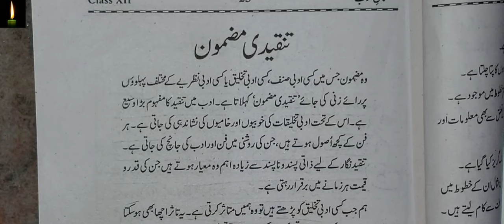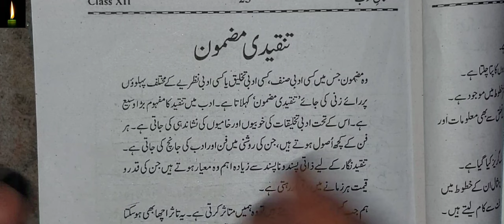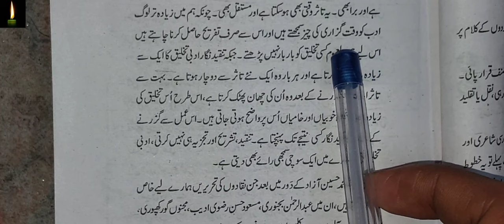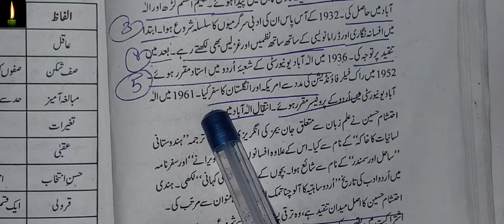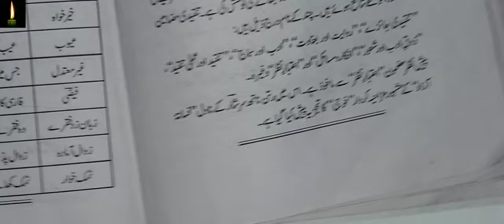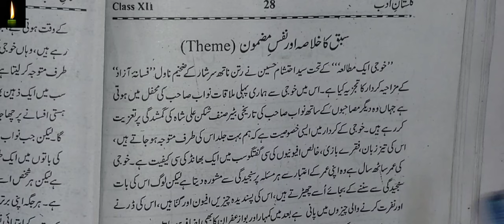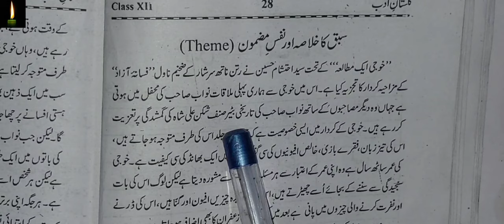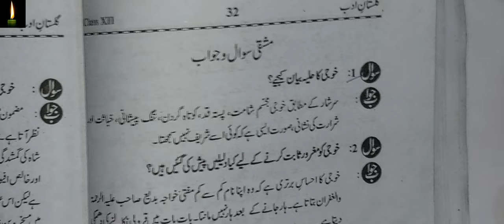Chapter2 class12 with answer Gulistane adab (khoji) Tankeedi Mazmoon Ehtesham Hussain ncert 12th